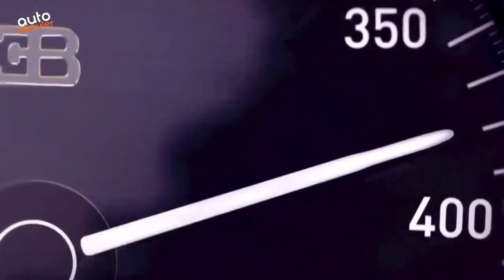Membersihkan Mainan Mobil Mobilan Yang Berlumpur, Truk Tangki, Tayo, Rogi, Kereta Api Thomas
Membersihkan Mainan Mobil Mobilan Yang Berlumpur, Truk Tangki, Tayo, Rogi, Kereta Api Thomas, truk sampah, bul doser, bus telolet, lamborghini, mobil balap, truk box